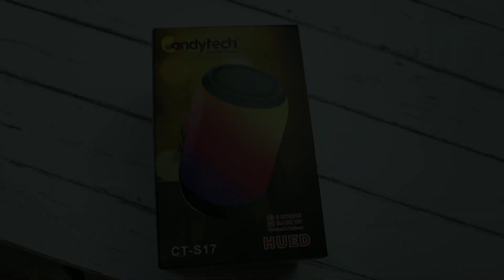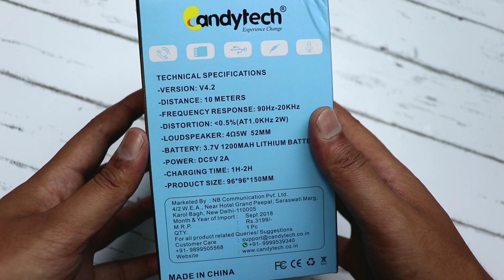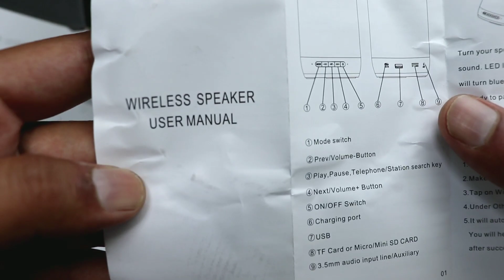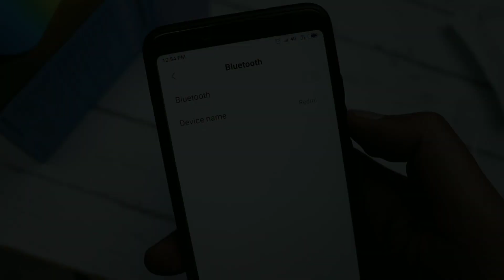CandyTech Portable Bluetooth Speaker With LED Mood Lamp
hi everyone welcome back to my YouTube channel Rahul tech in this video I have done unboxing and review of candytech portable bluetooth speaker with LED mood lamp I hope you like this video please like share and subscribe my YouTube channel

for collaboration of promotion please contact

candytech